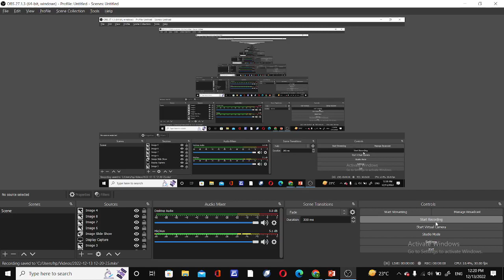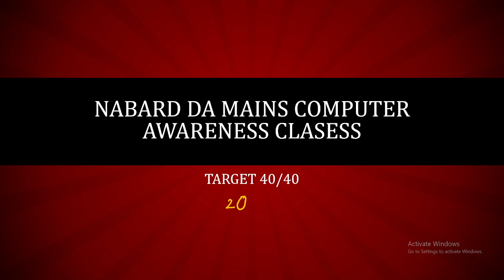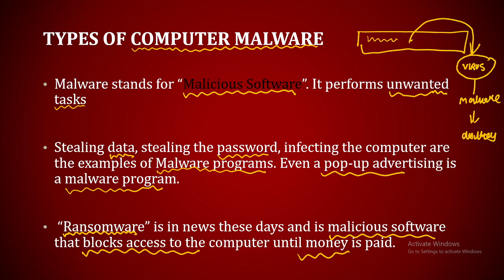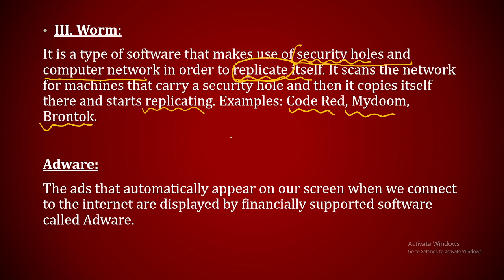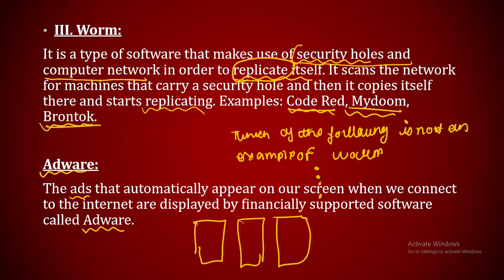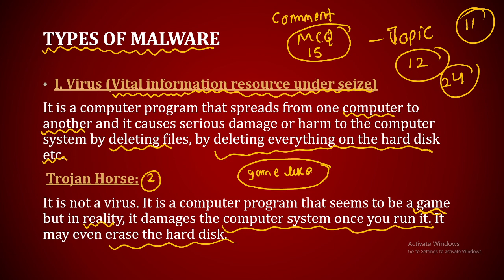Nabard Da Mains Preparation | Computer for nabard Da | Computer for Competitive exams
nabard da 2022,
nabard da 2022 result,
nabard da 2022 analysis,
nabard da 2022 review,
nabard da 2022 exam review,
nabard da 2022 exam analysis,
nabard da 2022 expected cut off,
nabard da 2022 exam date,
nabard da 2022 result date,
nabard da 2022 pre result date,
nabard da 2022 cut off,
nabard date 2022 admit card,
nabard da 2022 apply online,
nabard da 2022 apply,
nabard development assistant 2022 admit card,
nabard development assistant 2022 analysis,
nabard development assistant 2022 apply online,
nabard development assistant 2022 adda247,
nabard development assistant 2022 admit card kaise download kare,